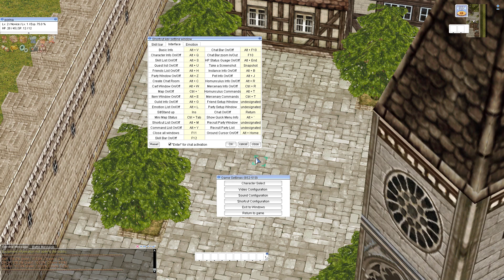Ragnarok Online in 2020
Ragnarok Online, my first MMORPG that predates World of Warcraft in the early 2000's. What is it like in 2020?